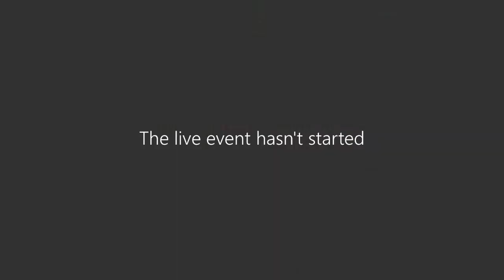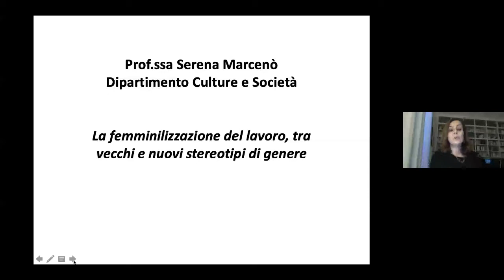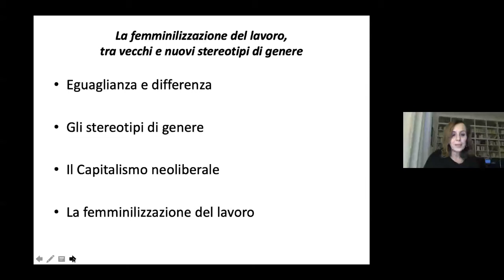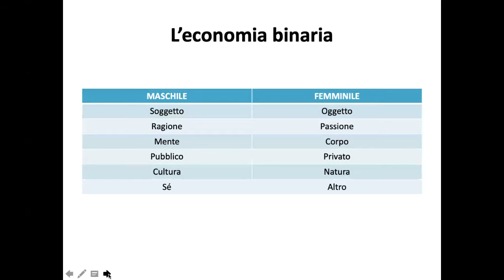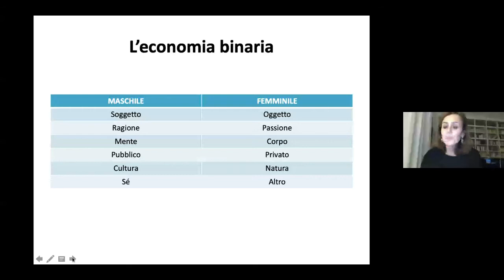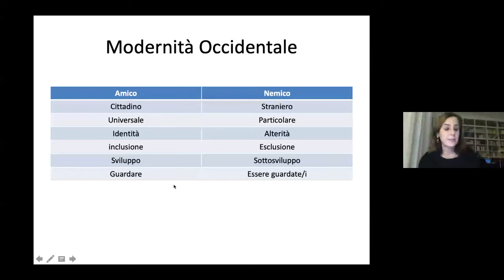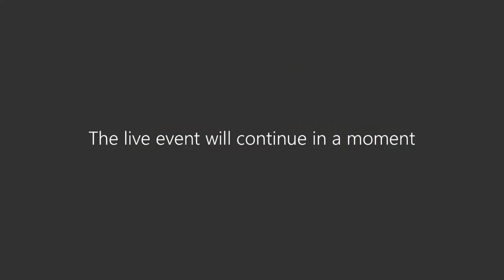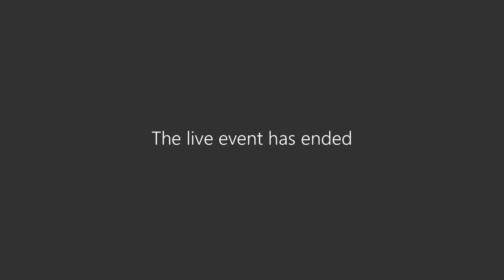La femminilizzazione del lavoro, tra vecchi e nuovi stereotipi di genere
Università degli Studi di Palermo | Ciclo di Conferenze: "Bilancio di Genere"

Serena Marcenò, La femminilizzazione del lavoro, tra vecchi e nuovi stereotipi di genere